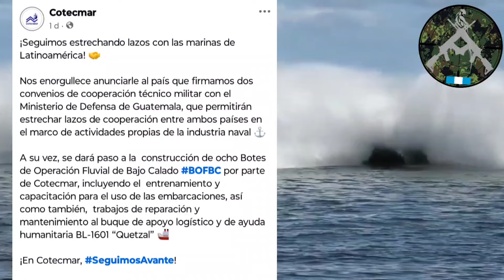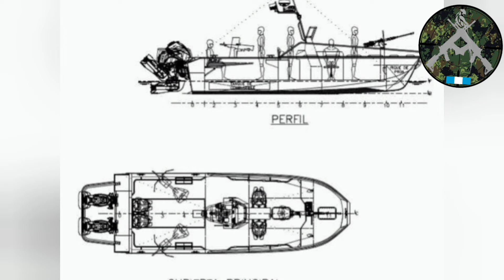8 nuevos Botes de Operación Fluvial de Bajo Calado para la infantería de marina de Guatemala